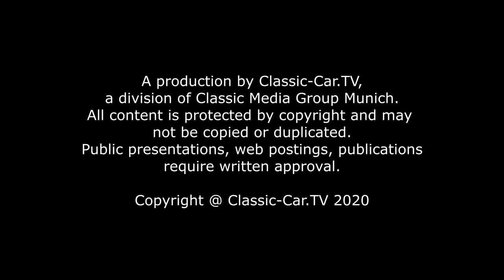Stahlguss Reparatur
Wenn an einem Gussmetall einmal eine Ecke abgebrochen ist, kann diese mit einem Kunststoff-Metall wieder repariert werden. Solche Metal-Kunststoffe gibt es in verschiedenen Varianten, von Titankunststoff Repair Stick bis zu Stahl- und Kupfer-Massen. Die Firma Weicon bietet hier eine große Auswahl an.
Ein Stück des Repair-Sticks wird abgeschnitten und gut verknetet. Es dürfen keine Materialspuren in der Masse mehr zu sehen sein, sondern die Masse muss homogen einfarbig wirken. Die beschädigte und gesäuberte Stelle wird im nächsten Schritt mit der Masse gefüllt und mit einem Messer oder Spachtel leicht geformt. Überschüssiges Material wird abgeschnitten. Die Auflage-Flächen werden grob geglättet.
Nachdem die Masse angehärtet ist, wird die Auflage mit Schleifpapier auf einer glatten Fläche geglättet. Auch die restliche überschüssige Masse kann bereits abgeschliffen werden. Danach wird die Masse zum Aushärten zur Seite gelegt. Nach dem Aushärten ist die reparierte Stelle hart und einsatzbereit.